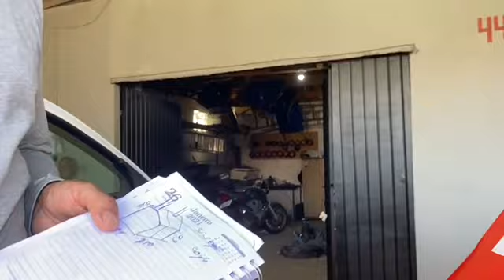COMO GANHAR R$ 8.000 EM 30 DIAS | DESAFIO Dia 11 | Vendas na Rua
Oii, gentee, tudo bem com vocês??
Hoje eu trouxe pra vocês o Dia 11 do nosso DESAFIO DE R$8.000,00 EM 30 DIAS!!
E pra você que ainda não conhece esse DESAFIO, corre lá no DIA 1 e acompanha!!

• COMO GANHAR R$ 8.

Mostro pra vocês que é possível começar INVESTINDO
um VALOR PEQUENO, e LUCRAR mais de R$ 8.000,00 no
PRIMEIRO MÊS com VENDAS DE DOCES!!

Já se interessou, né? então se liga nesse desafio para começar hoje mesmo a EMPREENDER e logo conquistar sua LIBERDADE FINANCEIRA!!!

Te ensino como FATURAR mais de R$ 5.000,00 por mês trabalhando nas horas vagas com VENDA DE DOCES, sem perder o foco nos estudos, o que é muito importante!!!
Tenha LIBERDADE FINANCEIRA , ajude seus pais em casa e conquiste seus sonhos!!